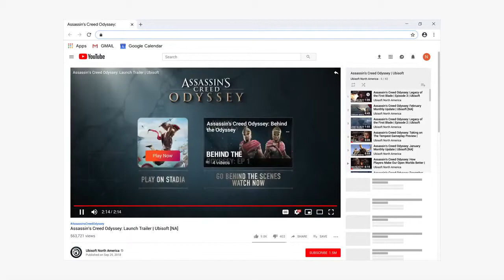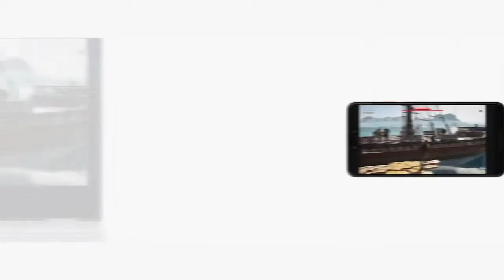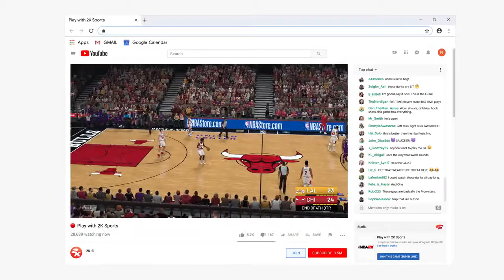Pubg mobile EMULATOR Is Past Now 😵 GOOGLE STADIA Play PUBG PC on MOBILE PHONE Tablet Or at Tv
★Source: GoogleStadia

Google Cloud Gaming
Google has unveiled a new digital gaming platform called Stadia which will stream better-than-console-quality games that have traditionally had to be either downloaded or purchased on disc.

At launch it will work on existing desktops, laptops, TVs and phones, said the firm's Phil Harrison.

Google also revealed a controller.

It looks like a traditional console gamepad but the Stadia version has a button for capturing and sharing gaming directly to YouTube.

It was also announced that id Software's major title Doom Eternal will be one of the first games available.

No pricing was revealed at the event in San Francisco but the firm did say Stadia would launch in 2019 in the US, UK, Canada and Europe.

Google experimented with streaming data-rich games in 2018 with Project Stream, when the tech giant made the Ubisoft game Assassin's Creed: Odyssey available to play to trial participants via the Chrome web browser.
Imagine Playing PUBG PC on a phone and getting same experience